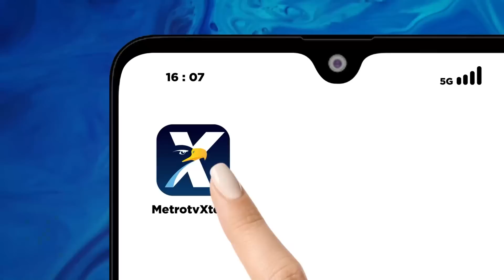[FULL] Bukan 'Trah Bung Karno', Jokowi Bisa Jadi Ketum PDIP?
MetroTV, usulan Putra Bung Karno Guntur Soekarnoputra yang menilai Presiden Joko Widodo layak menjadi Ketua Umum PDIP menggantikan Megawati menjadi perbincangan yang hangat.

Benarkah, yang bukan Keluarga Bung Karno bisa menjadi Ketua Umum PDIP?